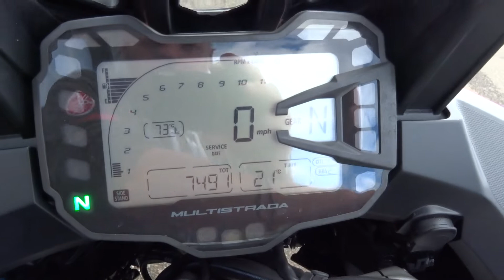DUCATI MULTISTRADA 950 2018